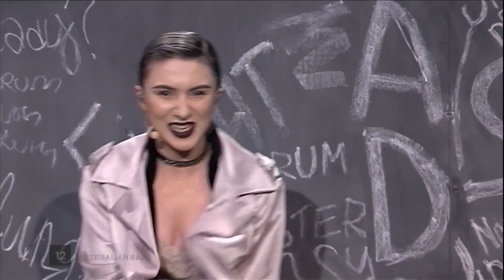Azerbaijan At Eurovision - My Top 10